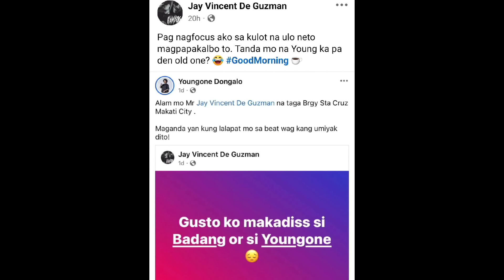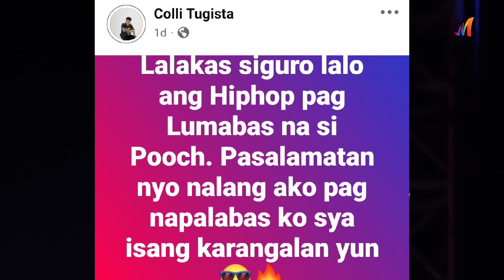SINIO NAGPALIWANAG NA | ANDREW E. HINAHAMON NARIN | FLIPTOP | PSP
Pangil Sa Pangil: SAK MAESTRO vs LANZETA | MATIRA MAYAMAN
SAK MAESTRO vs LANZETA

Pangil Sa Pangil: SAK MAESTRO vs ZAKI | MATIRA MAYAMAN
SAK MAESTRO vs ZAKI

Pangil Sa Pangil: BADANG vs AKT | MATIRA MAYAMAN
BADANG vs AKT
AKT vs BADANG

fliptop
fliptop emcee
fliptop 2021
fliptop new release 2021
fliptopbattles
fliptop royal rumble
fliptop blkd
fliptop apekz
fliptop champions
fliptop 2020
fliptop battle 2021
fliptop 2019
fliptop sinio
fliptop funny lines
LHIPKRAM
LHIPKRAM VS
LHIPKRAM OFFICIAL
LHIPKRAM DON PAO
LHIPKRAM SONG